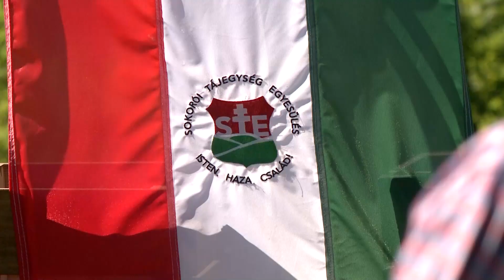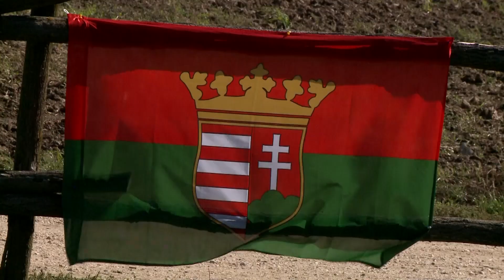Búcsúi zarándokmisére készülnek Sokorópátkán